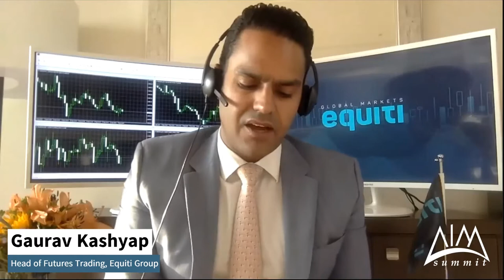Nouriel Roubini on the Gold Standard | AIM Summit Exclusive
Moderated by Gaurav Kashyap, Head of Futures Trading at Equiti Group